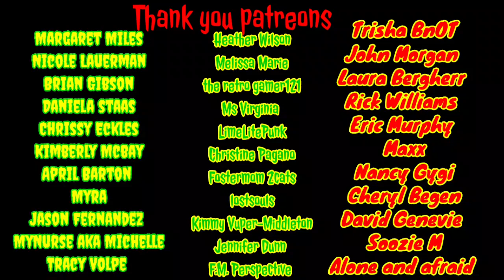UGUE busted for real